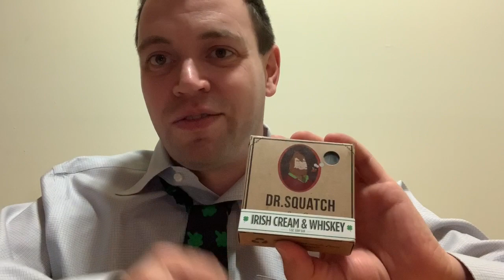Review-Dr Squatch Irish Cream and Whiskey Soap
A frightfully happy St Patrick’s Day to my fellow horror fanatics. To coincide with my interview with Derek Hayes of Monsters Among Us Podcast, now at House if Tortured Souls, I am reviewing Dr Squatch Irish cream and whiskey  soap.